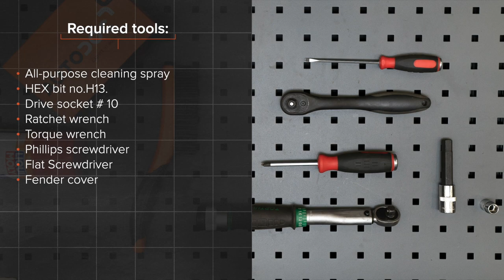Hvordan bytte drivstoffilter på VW PASSAT 5 (B5) [AUTODOC-VIDEOLEKSJONER]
Hvordan bytte drivstoffilter på VW PASSAT 5 (B5) 1.9 Stasjonsvogn 05.1997–12.2001 [AUTODOC-VIDEOLEKSJONER]

Drivstoffilter for kjøretøyet AUDI A4 B5 (8D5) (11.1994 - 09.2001) / SKODA Superb I Saloon (3U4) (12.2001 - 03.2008) / AUDI A4 B6/B7 Convertible (8H7, 8HE) (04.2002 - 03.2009) / AUDI A4 B6 Avant (8E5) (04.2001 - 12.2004) / AUDI A6 C5 Avant (4B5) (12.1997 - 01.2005) bør som regel erstattes i én og samme prosedyre. Det er imidlertid noen små forskjeller, på grunn av spesifikke egenskaper ved kjøretøyets design.

🛠️ Verktøyene du trenger for å erstatte drivstoffilter:
- universal rengjøringsspray
- HEX bit nr. H13
- pipenøkler nr.10
- skrallenøkkel
- momentnøkkel
- phillips-skrutrekker
- flat skrutrekker
- skjermtrekk